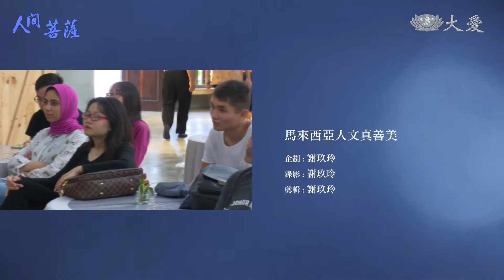Living Bodhisattvas - Chong Hai-fang (人間菩薩 - 鍾開仿)